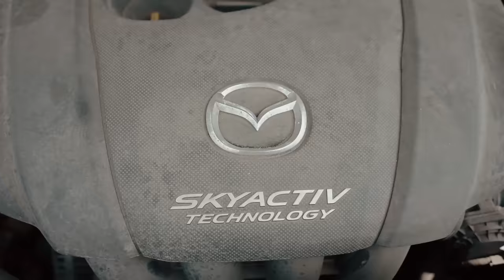🔥 Mazda CX-5 - оптимальный кроссовер? А что с надёжностью?